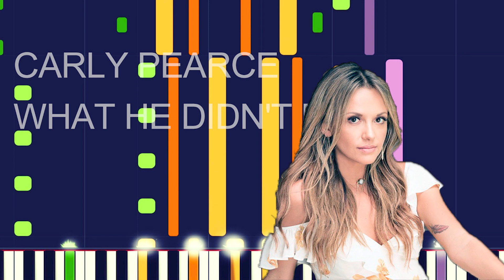Carly Pearce - WHAT HE DIDN'T DO (PRO MIDI FILE REMAKE) - "in the style of"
Full MIDI download specifications:

 Banjo - 636 Notes
 Overdriven Guitar - 59 Notes
 Rock Organ - 4 Notes